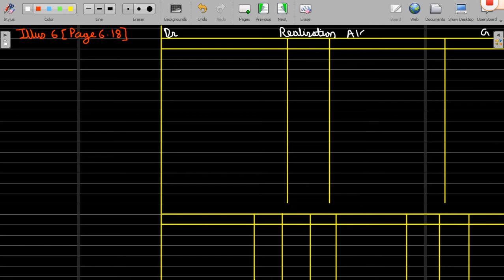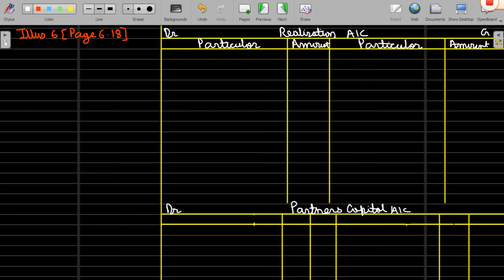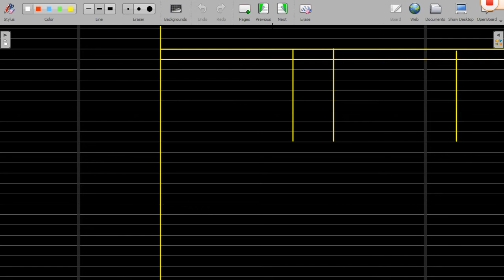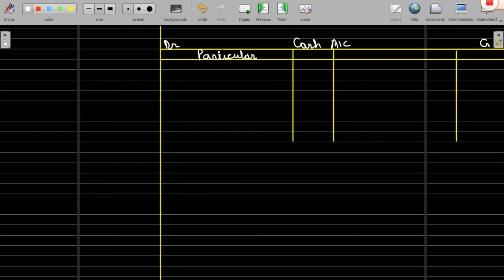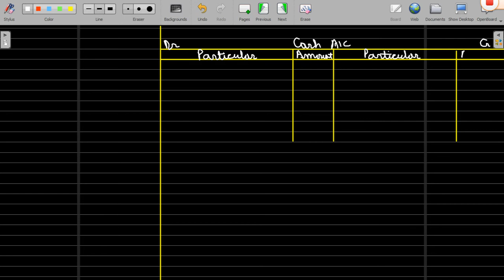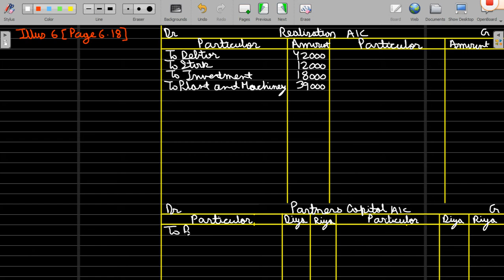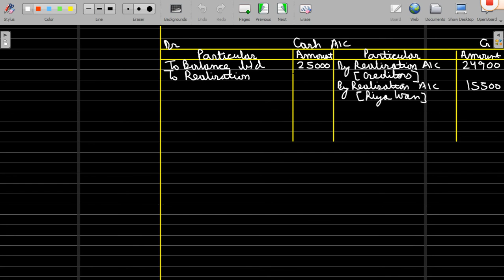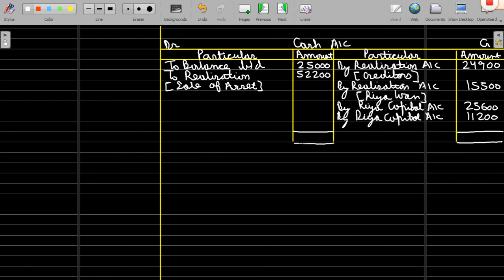DISSOLUTION OF PARTNERSHIP FIRM PART - 2